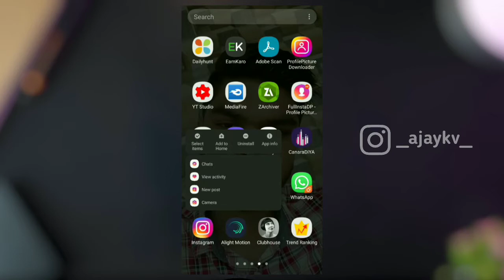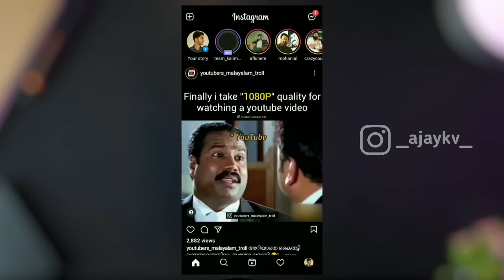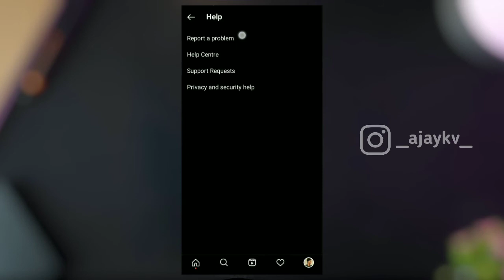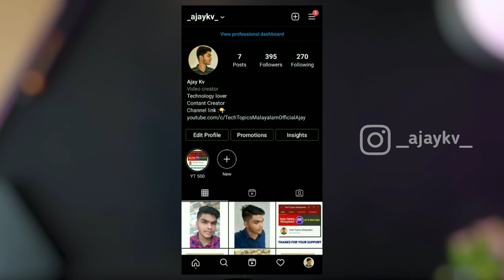How To Fix Instagram Reels Audio Not Showing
1)instagram reels audio problem
2)instagram reels use audio problem
3)instagram reels not showing
4)how to fix instagram reels audio problem
5)instagram reels audio not showing
6)instagram reels
7)instagram reels option not showing
8)instagram reels audio not working
9)instagram reels problem fix
10)reels not showing in instagram 2021
11)instagram reels problem solved
12)instagram reels not showing after update
13)instagram reels not working
14)instagram reels audio problem solved
15)instagram reels video audio problem solve